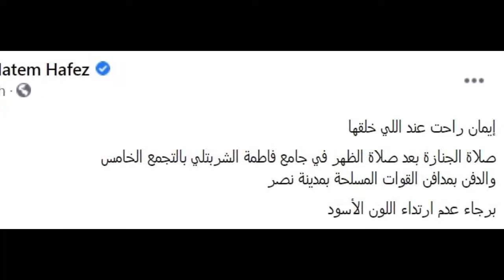عاااجل: وفـاة فنانة مصرية مشهورة جداً في غرفة العمليات منذ قليل عن عمر يناهز 32 عام ووصيتها الاخيرة